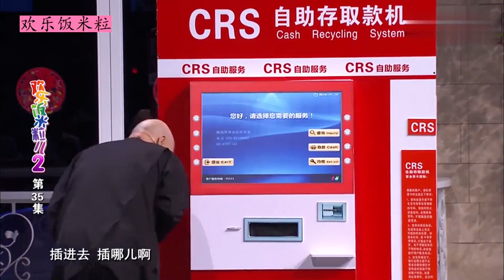【歡樂飯米粒兒】歡樂飯米粒-邵峰怕好友借錢，找王小欠演黑社會，上門討債